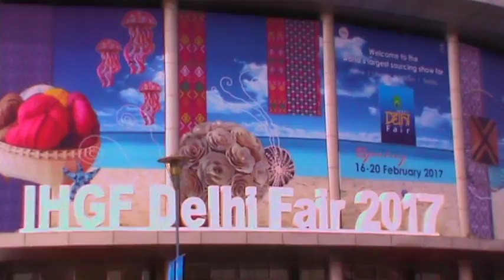NEWS MAKE IN INDIA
NEWS  IHGF Delhi Fair Spring 2017
16-20 february,2017 at India Expo Centre &mart Greater Noida Expressway, Delhi-NCR